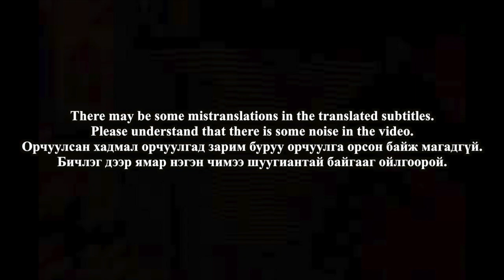🇲🇳🇰🇷🔥Korean Hiphop Junkie react to Gangbay - Gangan Tsagaan (MGL/ENG SUB)